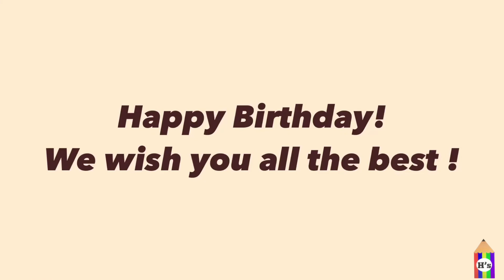28 December 2021 | AMAZING BIRTHDAY QUOTE VIDEO | BEST BIRTHDAY WISHES | HAPPY BIRTHDAY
Material used :
- snowman drawing pen

3:00 - 3:30